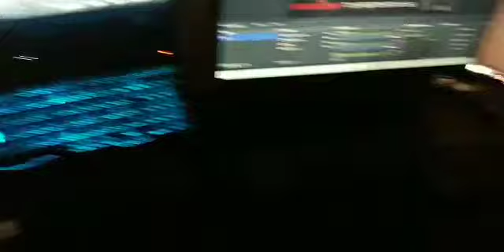new setup comment if you like best video game setup